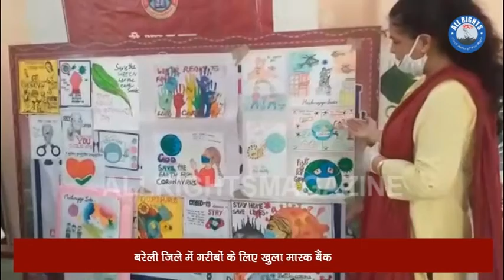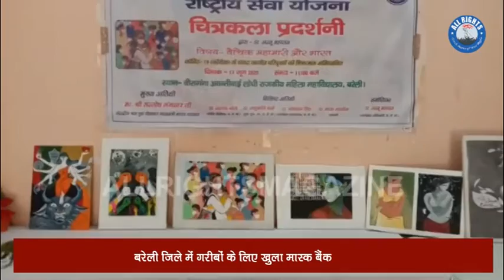बरेली जिले में गरीबों के लिए खुला मास्क बैंक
आज महात्मा ज्योतिबा फुले रुहेलखंड विश्वविद्यालय तथा राष्ट्रीय सेवा योजना द्वारा जमुना प्रसाद मेमोरियल कॉलेज में एक मास्क बैंक की स्थापना की गई इस मास बैंक का उद्देश्य गरीबों को मुफ्त में मास्क उपलब्ध कराना है इस मास बैंक का उद्घाटन माननीय श्री संतोष गंगवार जी द्वारा ऑनलाइन माध्यम से किया गया उन्होंने मास्क बैंक की स्थापना को राष्ट्रीय सेवा योजना का कोविड-19 की लड़ाई में एक बहुत अच्छा कदम बताया। उन्होंने कहा की भारतीय युवा इस देश को एक सही दिशा दे सकते हैं। राष्ट्रीय सेवा योजना के युवाओं के द्वारा समाज के लिए किए जा रहे हैं कार्यों की सराहना की।
       डॉ अशोक श्रोती (क्षेत्रीय निदेशक राष्ट्रीय सेवा योजना उत्तर प्रदेश, उत्तराखंड) ने राष्ट्रीय सेवा योजना द्वारा किए जा रहे कार्य जैसे रक्तदान मास्क बनाना जरूरतमंदों को मास्क सावन तथा छपने उपलब्ध कराना आयुष कवच डाउनलोड करना तथा आरोग्य सेतु एप डाउनलोड आदि के बारे में विस्तार से बताया। उन्होंने कहा की राष्ट्रीय सेवा योजना कोविड-19 के समय में समाज में लोगों के समक्ष एक नया कीर्तिमान स्थापित करने की ओर है।
       मास्क बैंक के उद्घाटन के साथ ही वीरांगना रानी अवंती बाई कन्या महाविद्यालय मैं एक चित्रकला प्रदर्शनी का आयोजन डॉ अनु महाजन सह जिला नोडल बरेली द्वारा किया गया इस प्रदर्शनी की थीम " वैश्विक महामारी कोविड-19 और भारत के संकटकालीन दृश्यों की एक चित्रात्मक अभिव्यक्ति" था। इलेक्शन वॉच ने बताया डॉ अनु महाजन  ने कहा की कुछ जिम्मेदारियां सुकून देती हैं जैसे एनएसएस और यह मेरे लिए बहुत गर्व की बात है कि राष्ट्रीय संकट के इस मुश्किल दौर में मैं अपने देश के लिए राष्ट्रीय योजना सेवा योजना के माध्यम से अपनी जिम्मेदारियों को पूरा करने कर पा रही हूं कलाकार कला समाज का दर्पण है और जब पूरा समाज कोरोना जैसी महामारी से जूझ रहा है ऐसे में एक कलाकार चित्रों के माध्यम से कैसे अपनी भावनाओं की दर्द को को अभिव्यक्त करता है इस चित्र बना प्रदर्शनी के माध्यम से दिखाया गया है इस प्रदर्शनी के आयोजन पर महाविद्यालय की प्राचार्य डॉक्टर संध्या सक्सेना ने चित्रकला प्रदर्शनी के आयोजन की सराहना की।
       कार्यक्रम का संचालन डॉक्टर सोमपाल सिंह (कार्यक्रम समन्वयक एन.एस.एस.  एम.जे.पी.आर.यू.) जी द्वारा सफलतापूर्वक किया गया।
       कार्यक्रम के अंत में जमुना प्रसाद मेमोरियल कॉलेज के प्राचार्य डॉ मनोज कांडपाल जी द्वारा सभी अतिथियों का धन्यवाद ज्ञापित किया गया इस दौरान उन्होंने सभी को इस बात से आश्वस्त किया की इस मास्क बैंक के द्वारा हर जरूरतमंद तक मास्क पहुंचाए जाएंगे जिससे समाज को कोविड-19 से लड़ने में मदद मिलेगी।
       इस कार्यक्रम के आयोजन में बरेली जिला नोडल श्री विमल कुमार शर्मा, डॉ अनु महाजन रोहिलखंड विश्वविद्यालय के समस्त जिला नोडल अधिकारी तथा कार्यक्रम अधिकारी सम्मिलित रहे।